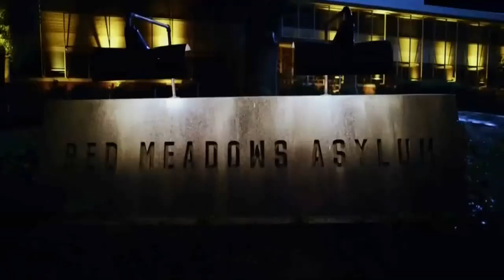AHS: 1984 | PROMO S09XE09 "FINAL GIRL" - LEGENDADA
Série: American Horror Story: 1984
Emissora: FX
Temporadas: 9